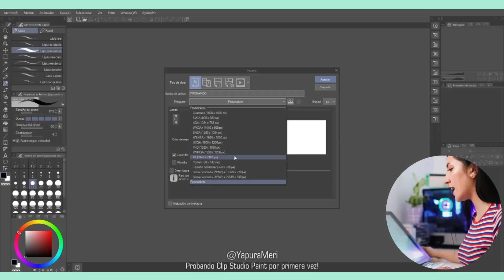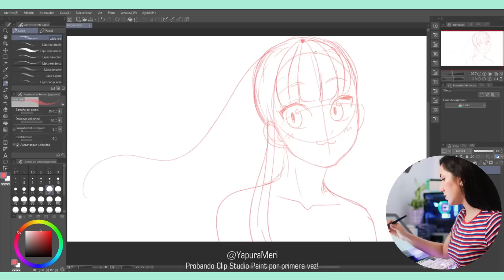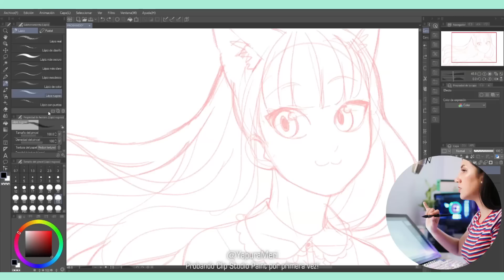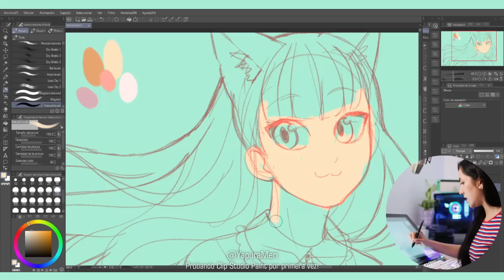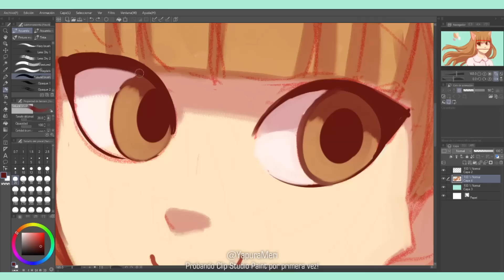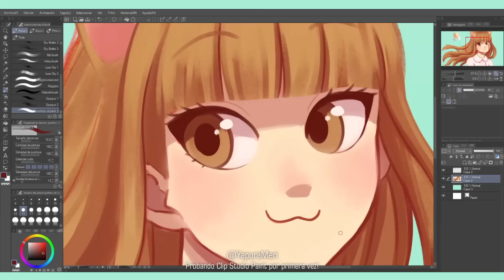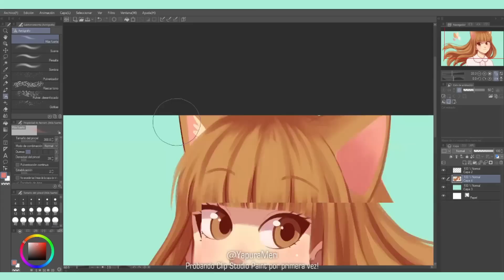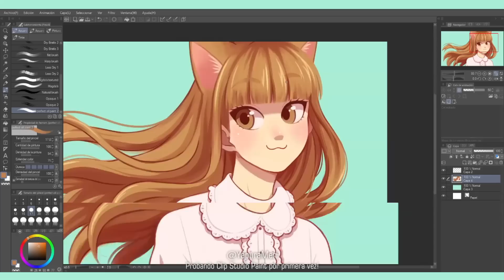PROBANDO CLIP STUDIO PAINT por PRIMERA VEZ! 🖊️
Finalmente probé CLIP STUDIO PAINT!
Pueden descargar el programa acá:
Ya lo habían usado antes?? comenten!
Estoy SEGURISIMA que me verán usándolo mucho de ahora en más xD así que estoy RE CONTENTAAAA ♥

💚 "Equipamiento"
- Samsung Galaxy Note 8
- Canon 80D
Lentes: